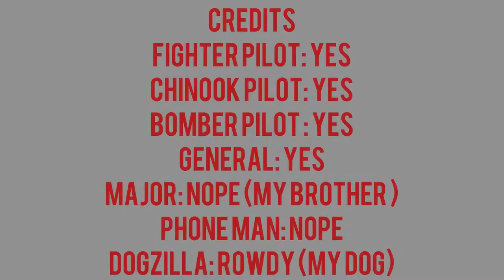Dogzilla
P.S: There is going to be a Sequel !!!